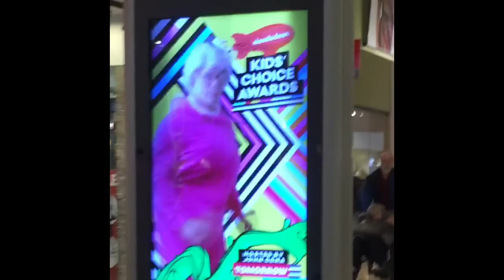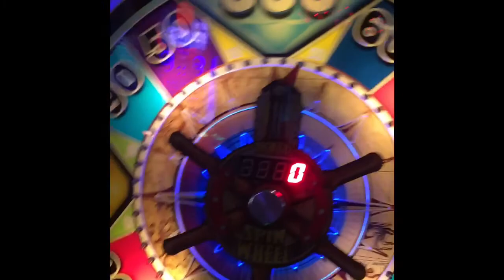21st Birthday Vlog🎉🎁🎈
Hey y’all! As you recognize that on March 25th I just turn 21 this year and I’m not surprise and I still young lol

Anyway, I am doing my birthday vlog, again. If you wanna see my other birthday vlog. I’ll give you info while you watch this video😊

Thanks so much! Have a lovely day my directors!! 💙😚